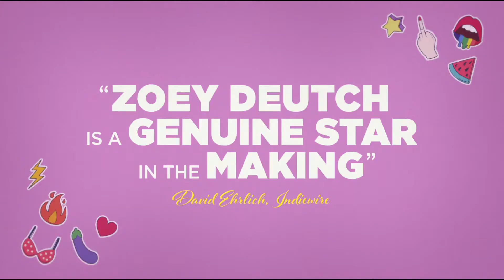Взрослые игры - трейлер 2017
Русский трейлер фильма: Взрослые игры (Flower)
Премьера: РФ 5 апреля 2018 | Мир 20 апреля 2017
Жанр: комедия, драма, криминал
• Актеры: Зои Дойч, Кэтрин Хан, Адам Скотт, Дилан Гелула, Эрик Эдельштейн, Тим Хайдекер, Майя Эшет, Джои Морган, Romy Byrne, Sam Boyd
• Ориг. название: Flower
• Страна: США
• Режиссер: Макс Уинклер
• Сценарий: Alex McAulay, Мэттью Спайсер, Макс Уинклер
• Продюсер: Эрик Б. Флайшмен, Брэндон Джеймс, Мэттью Спайсер
• Оператор: Каролина Коста
• Композитор: Джозеф Стефенс
• Художник: Тришиа Робертсон, Мишель Томпсон, Элли дель Кампо
• Монтаж: Джефф Сейбеник, Сара Бет Шапиро